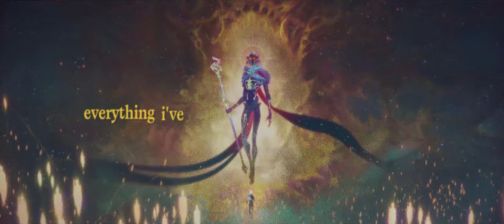[arcane season 2] this is a life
arcane season 2 spoilers !! hii dont watch if u havent watched the full season alright?

okay so guys erm. its another arcane edit...yaaay...LONG BREATH season 2 oh boy season 2. while i wished we got more eps or another season or more time in general i really loved what they did with viktor and jayce. like the ending made me happy and sad at the same time. like wdym !! that in every universe they are together??? THATS INSANEEE thats some gay ass shit i sweaarr !! but yes while the ending made me sad it also made me happy kinda??? idk i am at peace with the ending jayce and viktor got. hopefully they can just rest now together or somethin ^_^ when they revealed the whole multiple universes thing i was like u know what i have to do?? edit this song cuz u know everything everywhere all at once was also about multiple universes IT ONLY MAKES SENSE YALLL !!!

i might make more arcane edits in the future if i feel like it, but i for SURE will be editing jayvik for future mep parts etc cuz YOOOOO the art they are getting is amazing !! but what i mean to say is this might be the last long arcane edit i make in a while thumbs up yippee

song: this is a life - son lux, mitski, david byrne
fandom: arcane